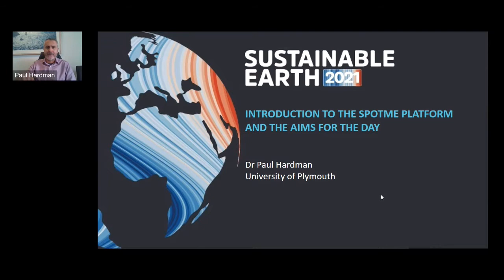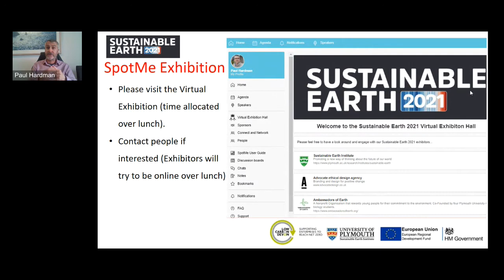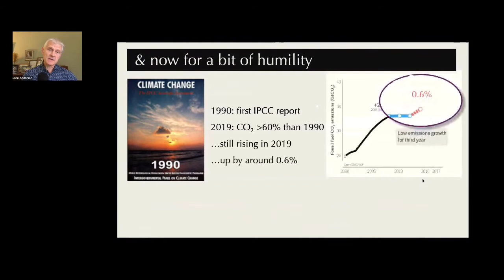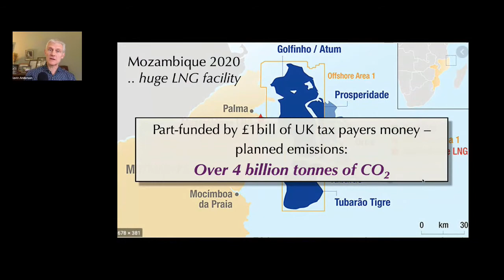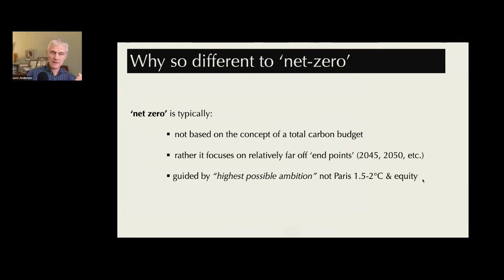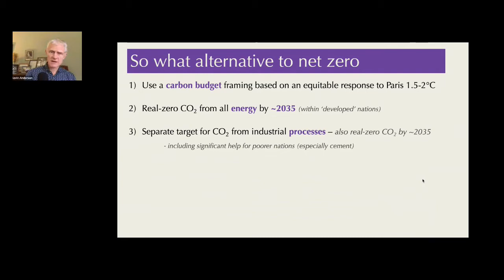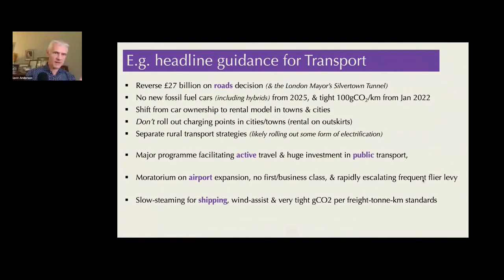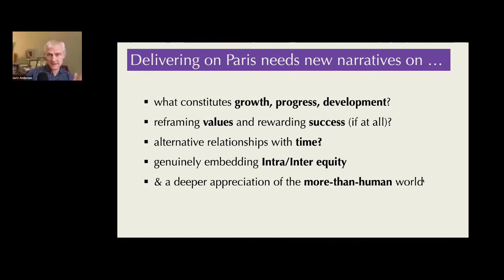Day 1 Sustainable Earth 2021, Welcome and Opening Keynote by Professor Anderson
Welcome to Day 1 of Sustainable Earth 2021: Climate Emergency - the race to net zero carbon.